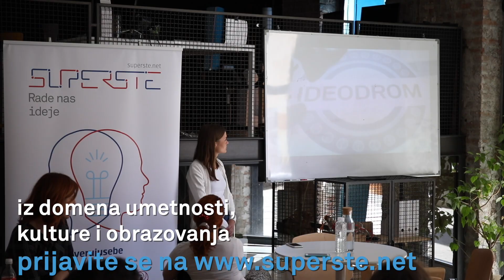Superste projektne klinike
Predstavljali smo program Superste sa našim mentorima i uživali u razmeni ideja i saveta sa mladima koji menjaju stvari na bolje. Čekamo i tvoju prijavu do 7. maja na